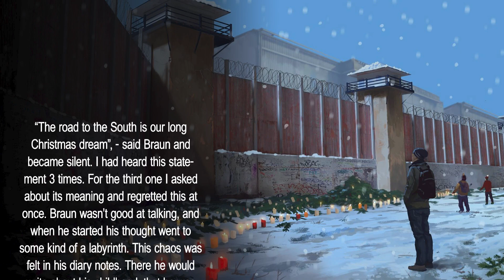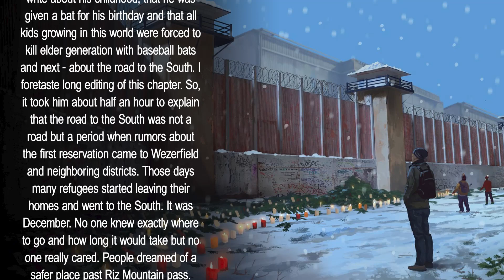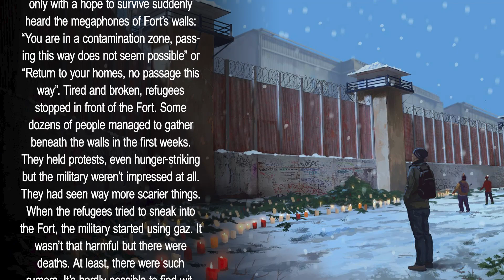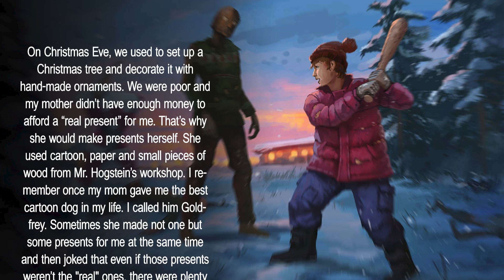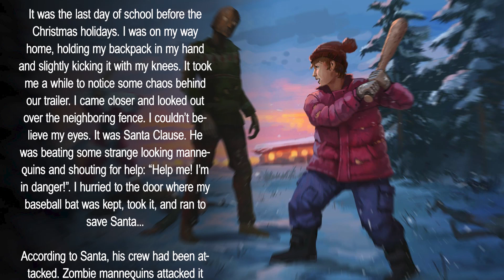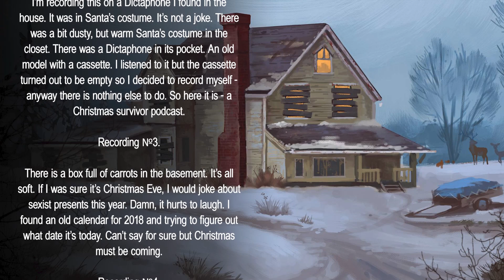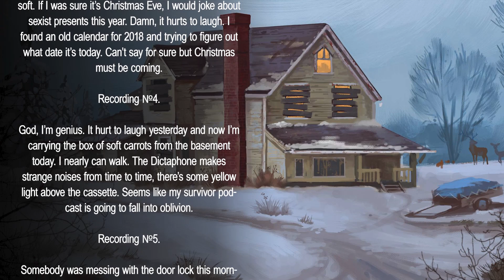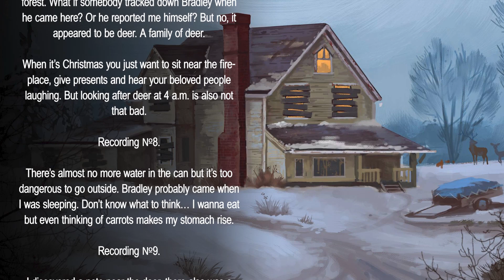LDoE - All S18 update Sneak-peeks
We found all the S18 SneakPeeks and listed them to you, so you can get ready for the new LDoE Update .

Old pal, familiar place. What can possibly go wrong?

Happy holidays!